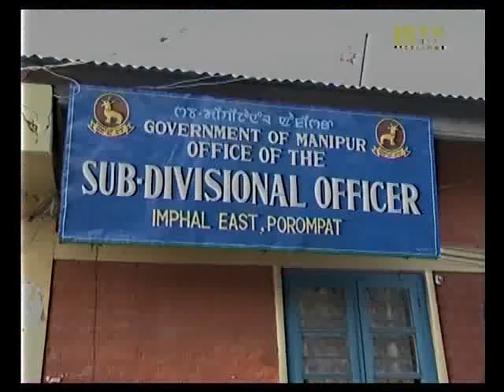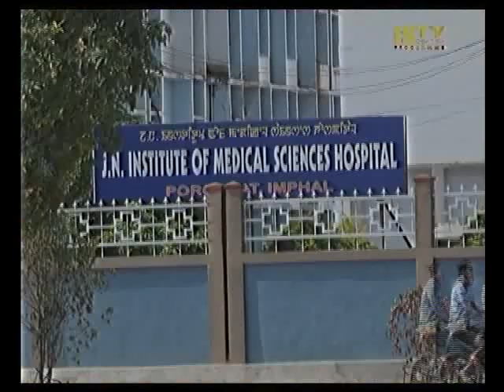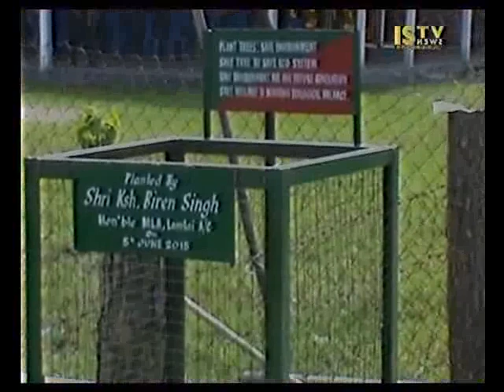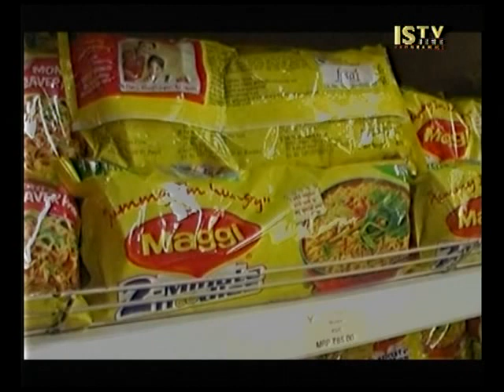5th June 2015 ISTV English News